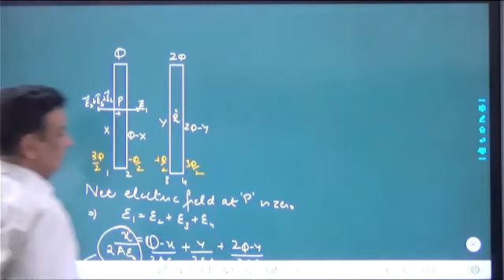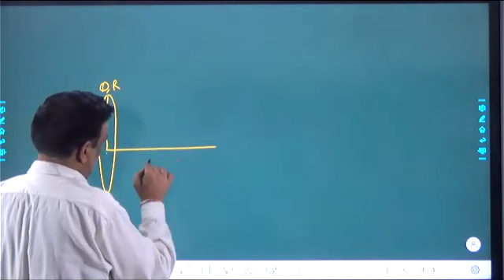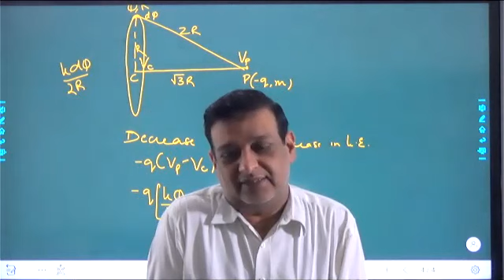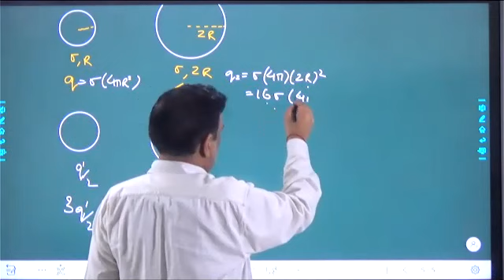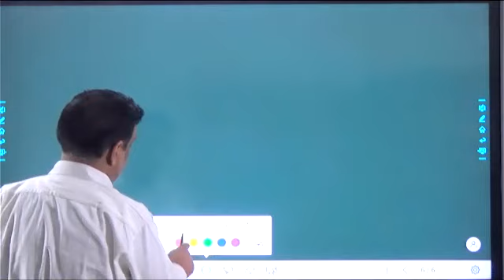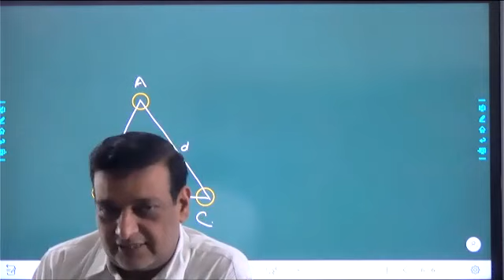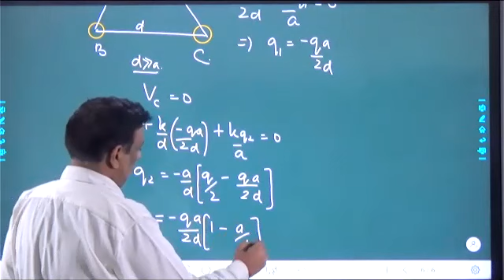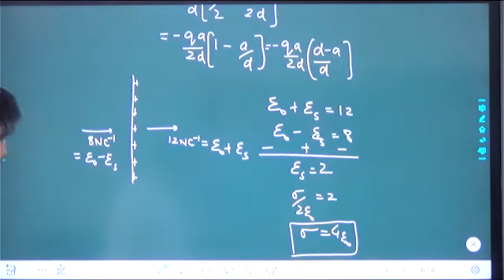Electrostatics L-16B [Electric Potential Numericals]